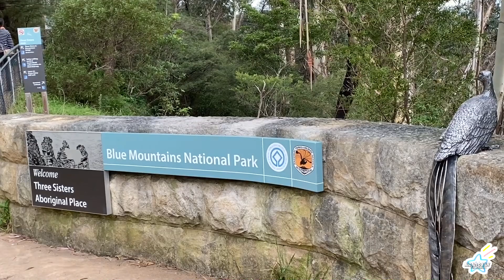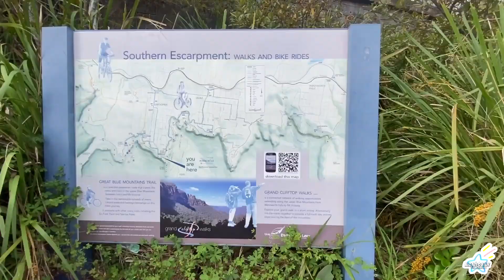Walking Tour | Hiking In The Blue Mountains | Freshing Air & Good Exercise For Kids | Video For Kids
Aidan’s channel is about everyday kids fun activities that Aidan enjoyed on daily basis.
We believe learning through play is a term used in education and psychology to describe how a child can learn to make sense of the world around them. Through play children can develop social and cognitive skills, mature emotionally, and gain the self-confidence required to engage in new experiences and environments.
© Copyrights belong to Aidan Play&Learn
© Copyright by Aidan Play&Learn